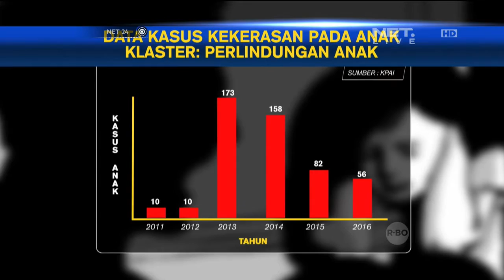Data Kasus Kekerasan Pada Anak - NET24